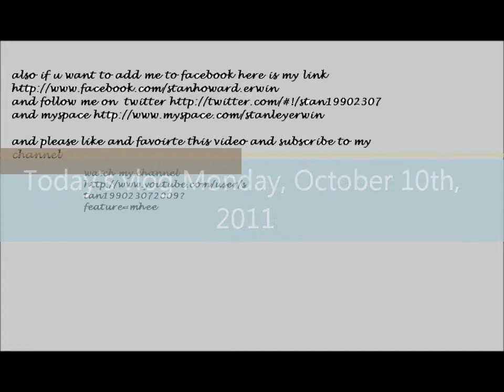todays vlog monday october 10th 2011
also I'm running for king of the web it would be really cool if u voted for me here is my link to vote for me